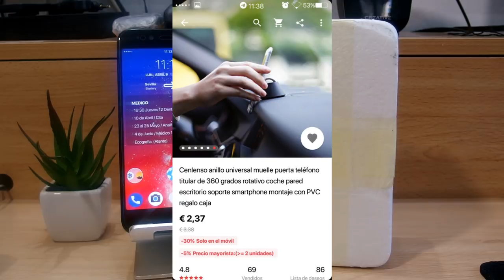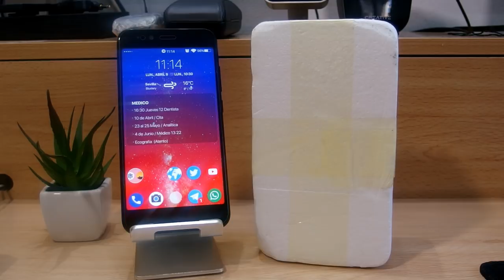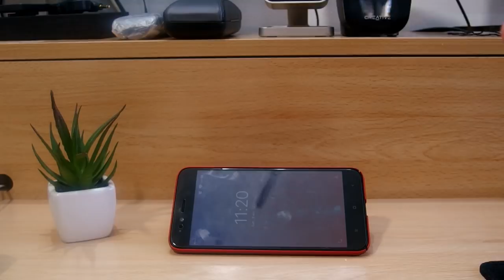FUNDA CON ANILLO PARA EL XIAOMI MI A1 (ESTILO CAFELE)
DESCRIPCIÓN

Hoy os traigo dos fundas (roja-dorada) para el Xiaomi Mi A1 que tienen un cierto parecido con la funda Cafele que ya vimos con anterioridad en mis vídeos.

INFO DE LA COMPRA

Envío en 2 semanas.
Precio 2 euros.

DONACIONES